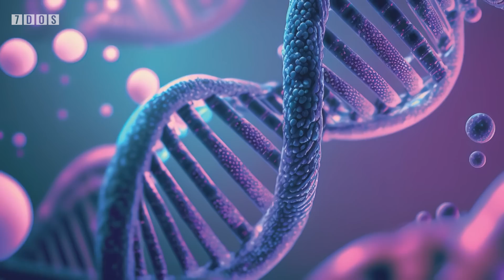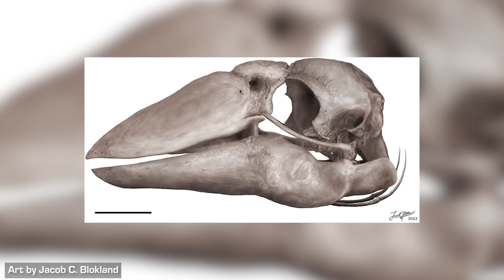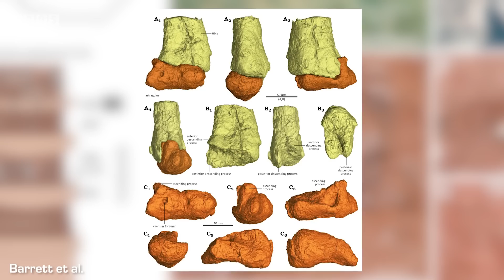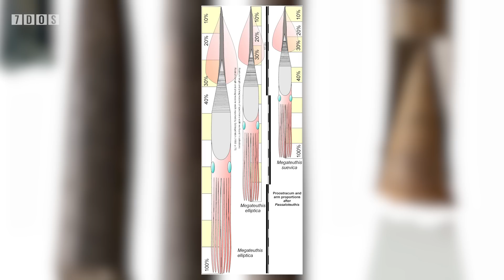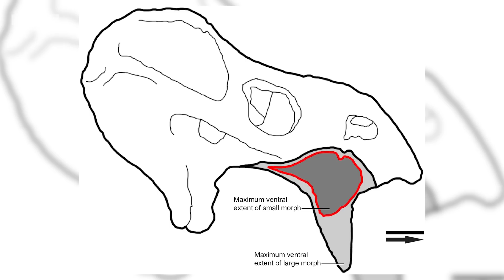The New Look of Prehistoric Australia’s ‘Thunder Birds’ | 7 Days of Science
In this week's 7 Days of Science, Doug takes a look at the oldest galaxy, the biggest DNA in any living organism, and quite possibly the greatest news ever to grace our screens: a special announcement from the BBC...